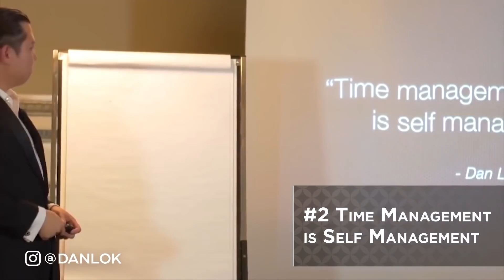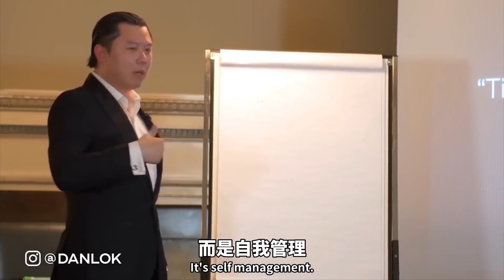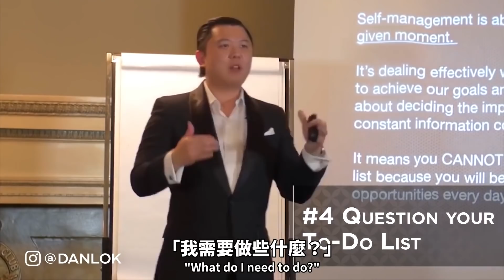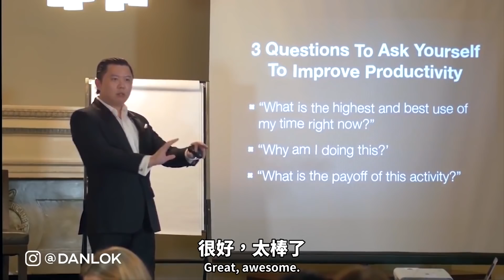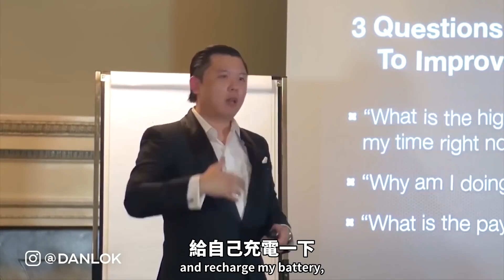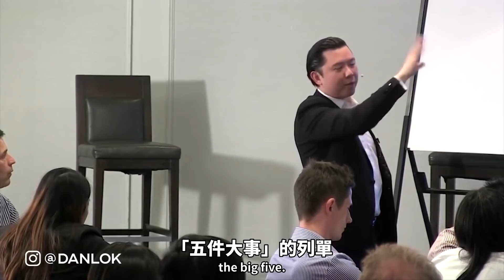7個小習慣 - 讓生活更有生產力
想知道更多讓生活更有生產力及富裕的習慣嗎？

在這集影片裡，Dan Lok 將會揭露讓生活更有生產力的7個小習慣。
你將會從中發現 Dan 的生活秘訣。而這些秘訣讓 Dan 成為了更有生產力的企業家，並因此變得富有。
觀看影片，找出答案。

Dan Lok 憑著他在獲得財務自信方面的專業知識，在社交媒體上聚集了超過17億次的關注量。

- 而且他也是一位風險投資家，目前他正在評估著教育機構，新媒體和軟件方面的市場收購。

另外，作為全球最具權威的董事會 —— DRAGON 100的董事長，Dan Lok 也在尋求機會為少數族裔創始人和新興創業家提供資金。
無論是在道場上的訓練，抑或是董事會議廳裡的談判，Dan Lok都是同樣地積極進取。為此他獲得了「亞洲之龍」的稱號。

這影片是關於7個小習慣 - 讓生活更有生產力